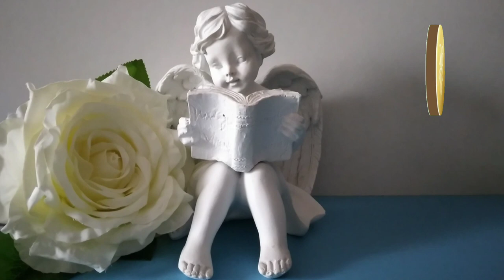♊Ինչպիսին են ԵՐԿՎՈՐՅԱԿ ՏՂԱՄԱՐԴԻԿ🌹/Բնութագիր,տուն,աշխատանք